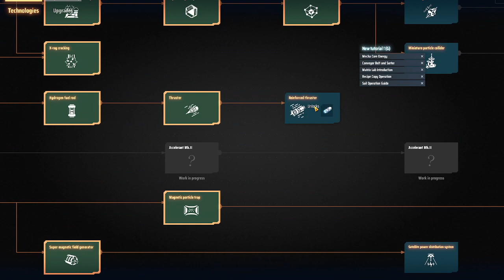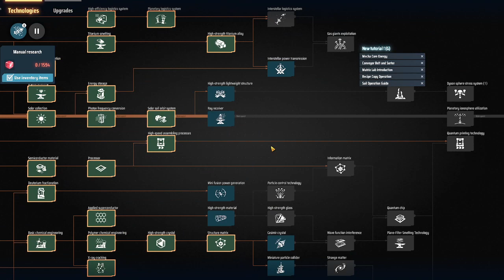Dyson Sphere Program Ep9